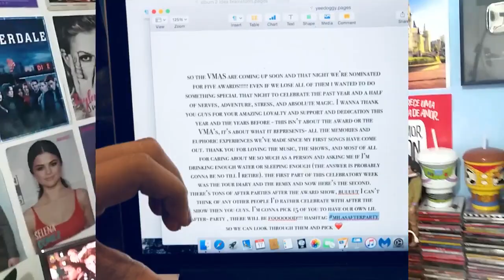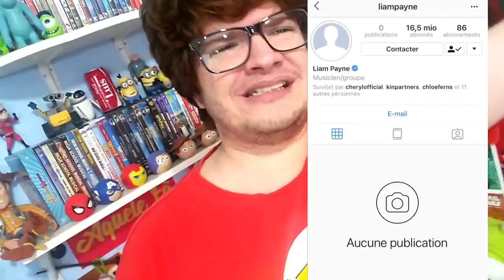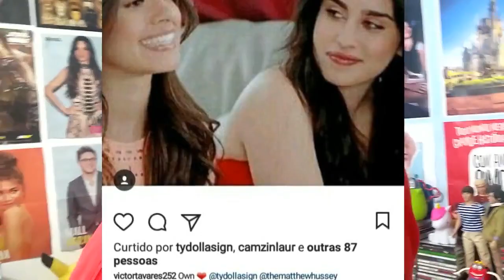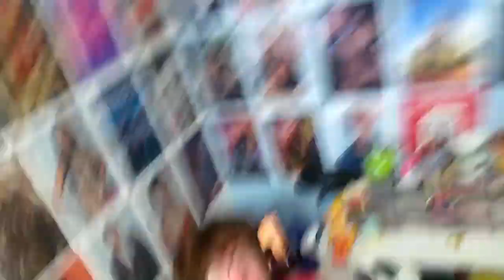TY CURTE CAMREN, CNCO DIGANLE, CAMILA NOVO ÁLBUM, LIAM EP, ESTILO LAUREN l JORNAL NAshawnAL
TY CURTE CAMREN, CNCO DIGANLE, CAMILA NOVO ÁLBUM, LIAM EP, ESTILO DA LAUREN